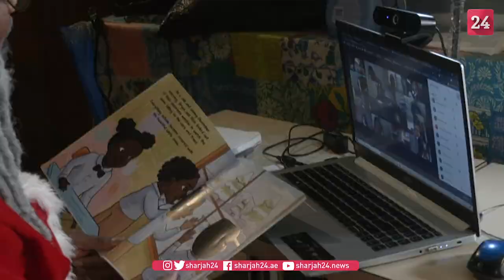Like so much else, visits with Santa go virtual due to Covid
As the pandemic rages, children's visits with Santa Claus are going virtual -- to protect both them and the men in high-risk groups who dress up In Illinois, this is the first year in playing Santa Claus that he is not seeing children in person -- but he's adjusted to virtual visits.